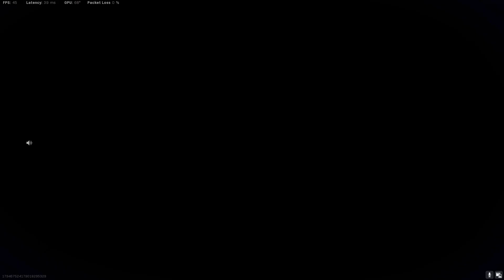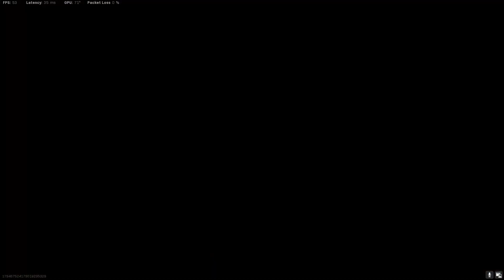NUKE EVENT!!! ​C​a​l​l​ ​o​f​ ​D​u​t​y​​ ​ ​VERDANSK IS NO MORE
here are some accounts that i play with daily, please support them with a subscription:

Welcome to Major Ownage Gaming run by Johnny Five 0, which is my  main cop watching channel where police are held accountable.  There are plenty of people in the first amendment auditing community that are also gamers and this is the merge of the two.

I run a Call of Duty Warzone livestream every day or so and invite everyone to come hang out in the chat.  If you're looking for subscribers for your channel, whether it's a gaming channel or a police accountability channel, please leave a comment on the latest video using the terms "looking for subs" or something to that effect.

This channel is all about snipers, assault rifle, and FPS shooters! I mainly do Battlefield Sniping but I also play Call of Duty,  I love Battle Royale and Warzone. I often play solos, duos and squads on my livestream. I have 1000 hours experience in every Battlefield and I hope to play more FPS games in 2021. I hope you enjoy my  gameplay as much as I do making it.

CALL OF DUTY LIVE GAME PLAY - WAR ZONE - COLD WARE - MODERN WARFARE
WARZONE CALL OF DUTY MODERN WARFARE